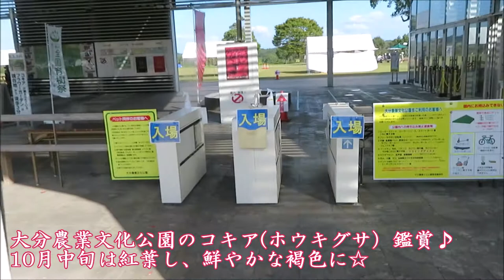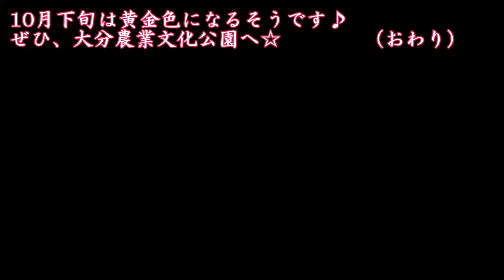【植物 絶景】コキア（ホウキグサ）in大分農業文化公園2020秋｜山で暮らす褐色のサンゴ！？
「山の中に、褐色のサンゴ！？」

大分農業文化公園のコキア(ホウキグサ）鑑賞♪
10月中旬は紅葉し、鮮やかな褐色に☆（10月下旬は、黄金色になるそうです！）